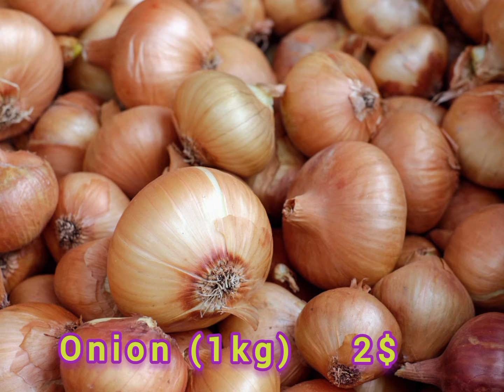Cost of living in Malta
cost of living in malta compared to us state,
cost of living in malta late march early april,